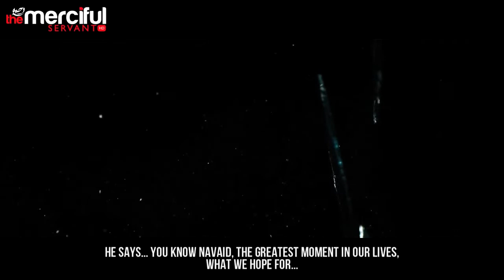A Moment With Allah..... Heart Touching!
Spending a moment with Allah swt!